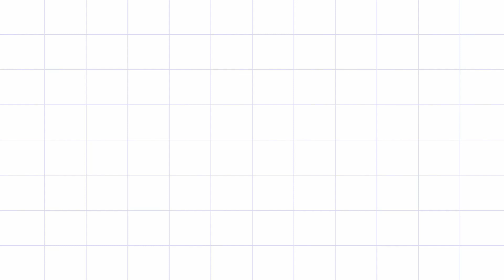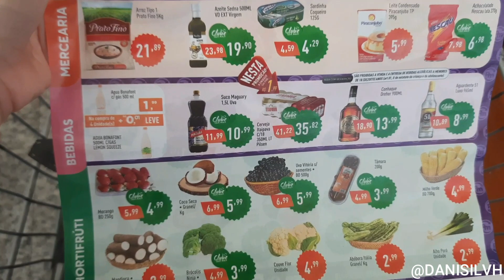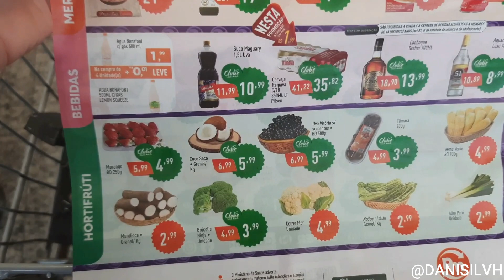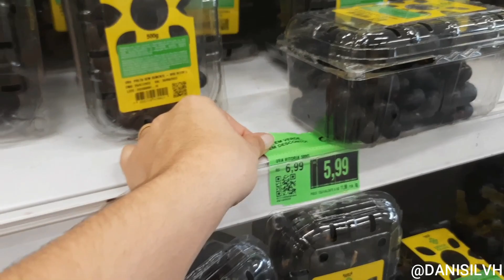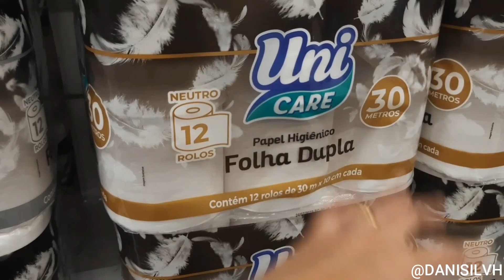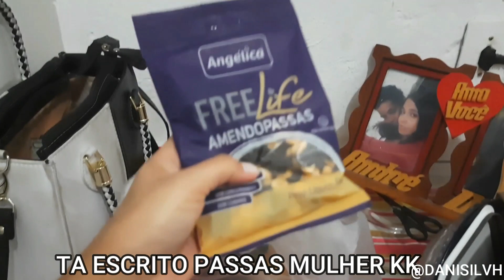VLOGÃO: ROTINA DA SEMANA😍 | ARROZ NA PANELA DE PRESSÃO EM 5 MINUTOS - DANI SILVH